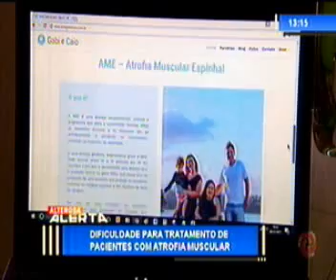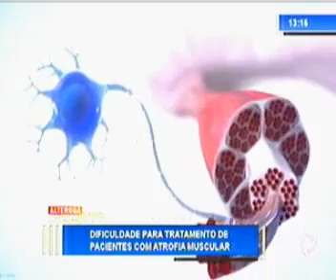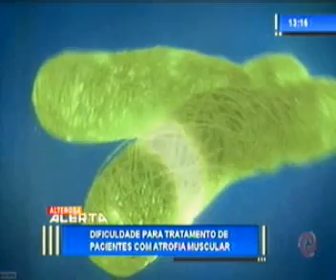Alterosa Alerta - 10/08/2017